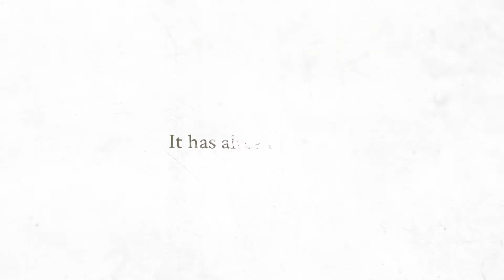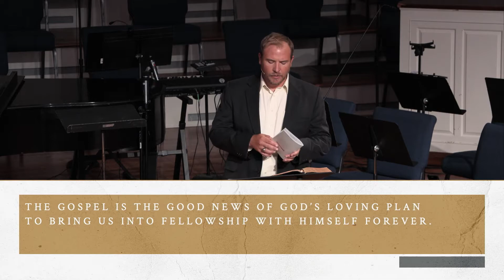Recovery: God's One Saving Message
Support this ministry and the work we do in Starkville, MS